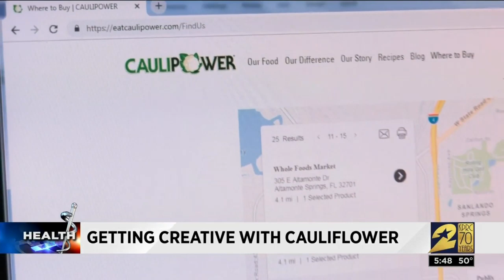Getting Creative With Cauliflower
The Centers for Disease Control states that 71 percent of American adults are overweight or obese. While those numbers are grim, there is a way you can cut calories, while still enjoying your favorite foods.